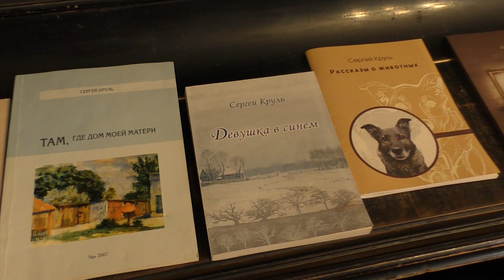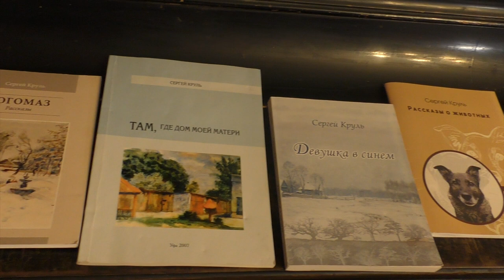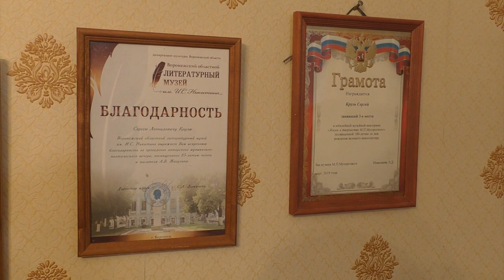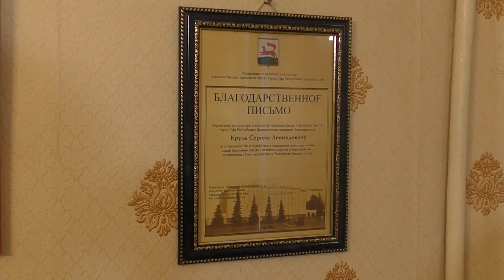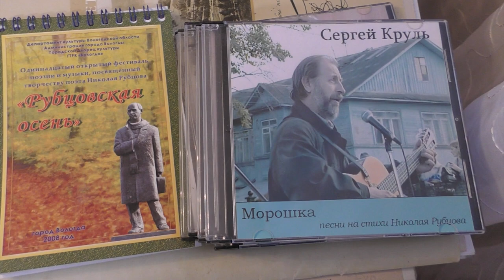Сергей Круль. Я люблю Уфу.